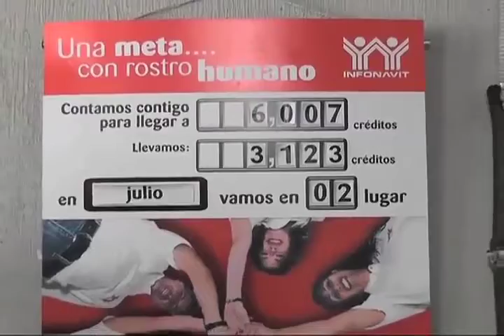El INFONAVIT ofertará más de 5 mil créditos durante este año